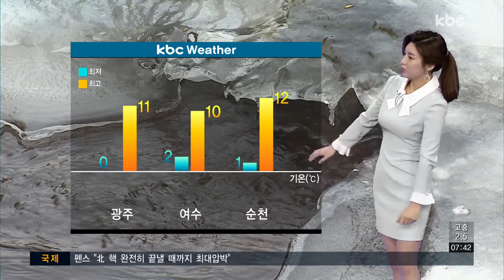[날씨] 절기 '우수'..봄 향기 '물씬'(2018.02.19)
하루하루 봄에 가까워지고 있습니다.

오늘은 얼었던 강이 녹고 눈이 비로 바뀐다는 절기 우수인데요.

절기답게 날은 한층 더 포근해지겠습니다.

광주의 한낮기온이 11도까지 오르면서 어제보다 더 높겠습니다.